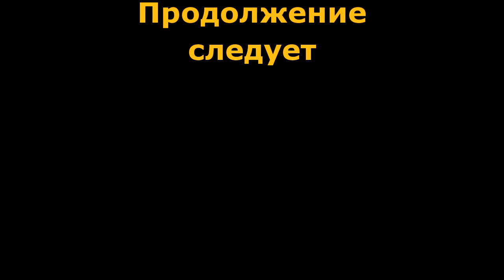Народная Солянка + Объединенный Пак 2 # 035 [Багги для Сидоровича]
00:42 Сдаю инструменты Сидоровичу
01:52 Сдаю задание Сидоровичу на Лешего
03:21 Покупаю у Борова фонарик
04:02 Отдаю диск Адреналину
05:29 Разговор с Доцентом (Леший)
07:25 Разговор с Барменом (Акилл)
08:30 Отдаю тиски Шурупу
09:27 Отдаю мозги контролера Лукашу
11:21 Нахожу данные об инъекторе "Гидра"
12:07 Плененный лазутчик: Разговор с Дьяком
15:10 Плененный лазутчик: Зачистка церкви
16:50 Плененный лазутчик: Разговор с Сахатым
17:54 Плененный лазутчик: Разговор с Дьяком
19:25 Нахожу багги Сидоровича
20:25 Нахожу РПГ-7 и снаряды к нему (В осаде)
21:59 Сбежавшие: Найден Хорь
23:50 Разговор с Сидоровичем (Перегон)
26:05 Разговор со Свибловым (Необычный контролер)
29:03 Разговор с Холодом
32:54 Разговор с Василием
35:16 Нахожу Бейлиз (2 шт)
36:24 Разговор с Калмыком
38:35 Разговор с Александрычем
40:42 Как достать контернер?
42:30 Нахожу необычного контролера
44:37 Повторный разговор с Калмыком
49:29 Отдаю мазь Василию
49:50 Узнаю про Оружейника
54:21 Отдаю Свиблову красный мозг контролера
Ссылки на Объединенный Пак 2, правки, дополнения и прочее находится в описании под первым видео
В видео Объединенный Пак 2 использована музыка, предоставленная
по партнерской программе VSP Group
Gritty down tempo rock electronic hybrid with electric guitar riff